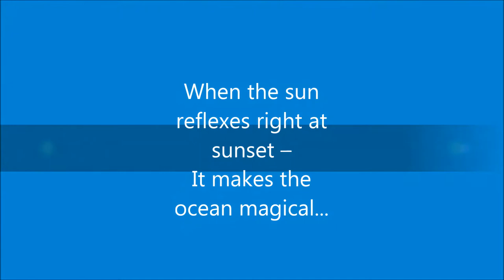The Artwork of Angelica - Children's Art Class at the Hoover Recreation Center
The children's art classes at the Hoover Recreation Center are taught by Mrs. Lana.